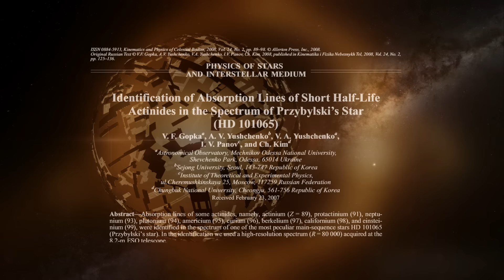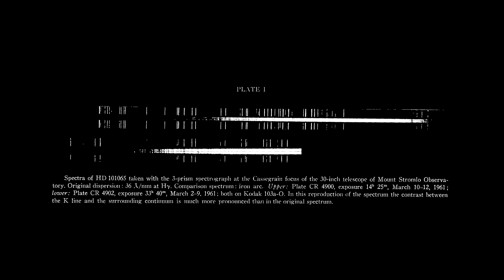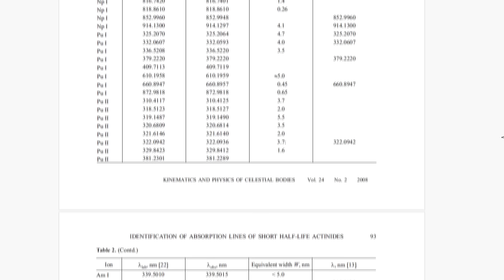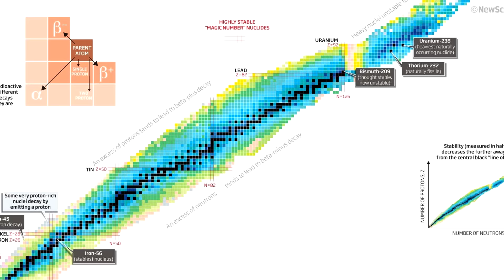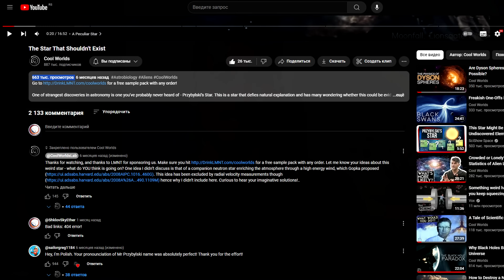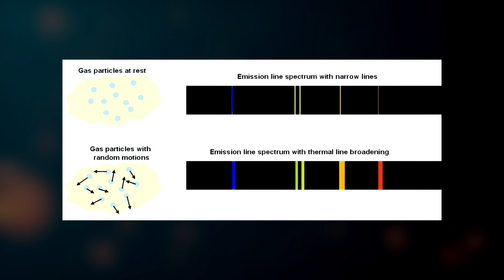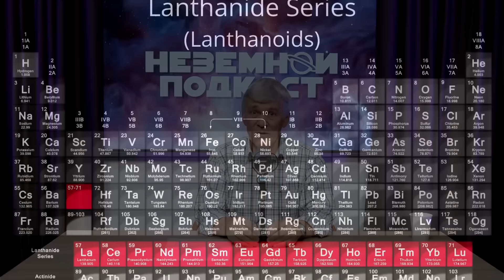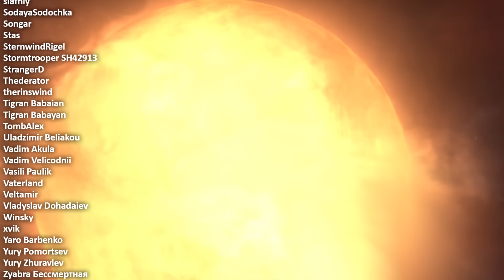Самая загадочная звезда на небе (Звезда Пшибыльского)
Сегодня говорим об одной из самых загадочных звёзд в нашей Галактике – Звезде Пшибыльского. Почему одни называют её чуть ли не главным кандидатом в обитаемые звёздные системы, а другие, наоборот, не уделяют ей никакого внимания. Как Иосиф Шкловский и Карл Саган предсказали подобные звёздные аномалии в 60-х годах, связав это с деятельностью внеземных цивилизаций. Почему, при всех странностях, за звездой не ведутся постоянные наблюдения? Я нашёл ответы!

Музыка из заставки: XE-NONE - Dance row

Большое спасибо за помощь в создании ролика "Отделу Нестационарных звёзд и звёздной спектроскопии" Института Астрономии РАН

Эпизоды:
00:00 – Самая загадочная звезда
02:46 – Реклама
04:27 – Невозможная звезда
24:28 – Не всё так просто
35:27 – Важный момент

Реклама ООО “ДубльГис” ИНН 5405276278 Erid:2Vtzqw8DJnH